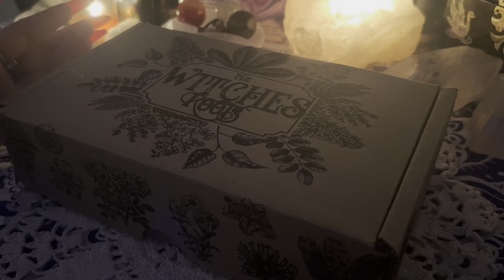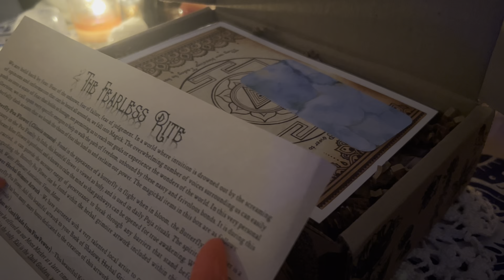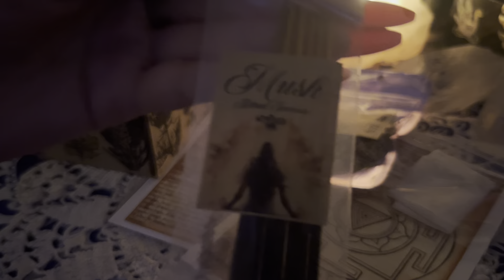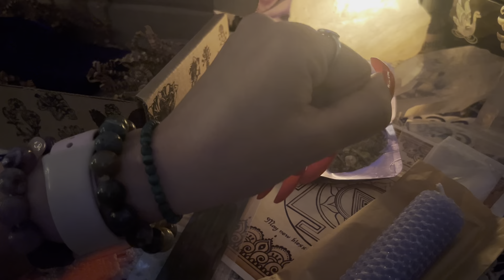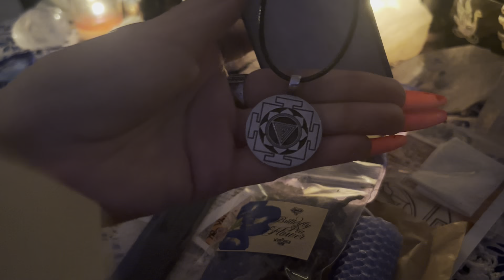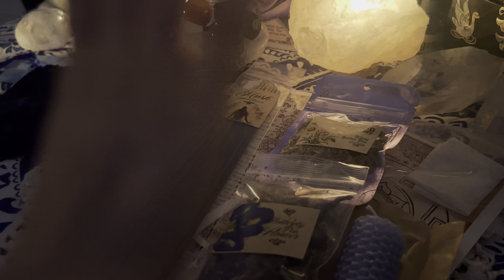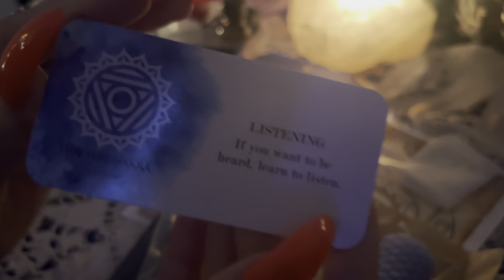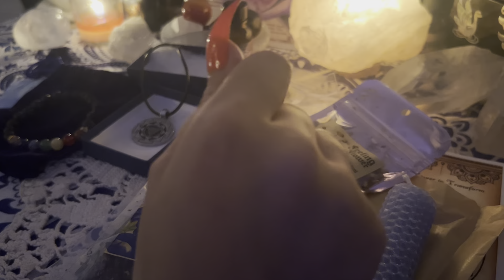The Witches Roots - The Fearless Rite ✨🌚 (November 2023) Unboxing